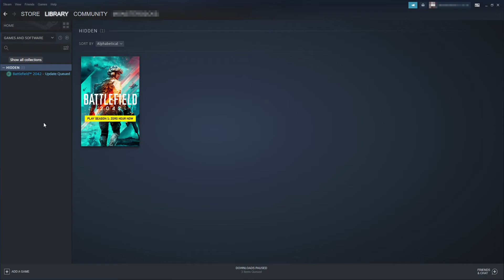How To Hide & Unhide Steam Games In Library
Unhide Or Hide Your Games On Steam Library

In this video, I will be showing you how to hide Steam games and also unhide Steam games. If you have a very large Steam library and you have games that you most likely won't ever play again, then instead of removing them from your games list or having to keep scrolling past them you can just hide the games you no longer want to see in your game library. You can then show them later on if you change your mind.